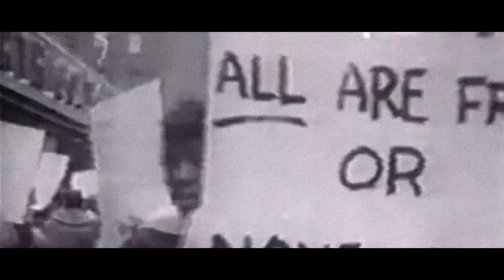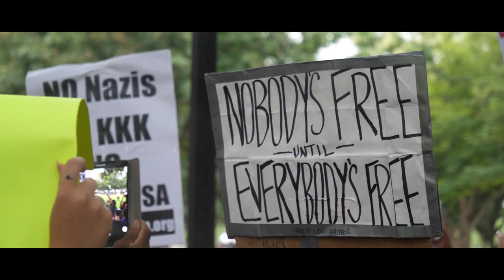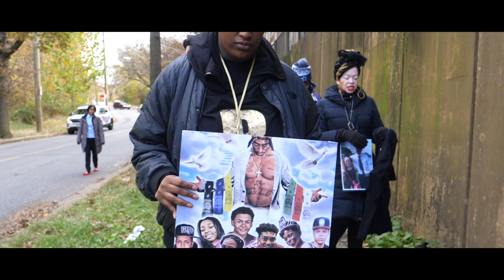Amiss O.mega - Unity (Official Video)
DMV's Own Award Winning National Recording Artist Amiss O.mega Releases Official Video For His Powerful Record "Unity" Off His 2019 Independent Music Award Nominated Album "Immortal Glory" Which Can Be Found On All Major Platforms! Also Check Out His Website For All The Latest Music, Mega Mayhem Freestyles, Videos, Interviews, Social Media & Tour Dates @